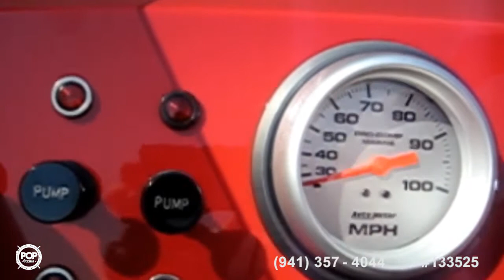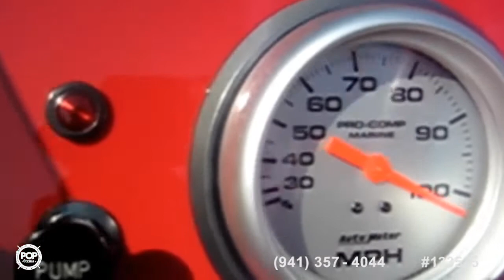[SOLD] Used 1988 Eliminator Daytona in Kenmore, Washington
1986 Skater 24 in Loxahatchee, Florida - $33,500

1988 Fountain 12M RENEGADE in San Antonio, Texas - $34,000

2005 Donzi 28 ZX in Cedar Springs, Michigan - $50,000

1995 American Offshore 2600 NSX in New Smyrna Beach, Florida - $35,500

1998 Baja 252 Outlaw in Morristown,, New York - $22,750

2001 Baja 272 Boss in Huntington, West Virginia - $38,900

2002 Baja 25 Outlaw SST in Saint Petersburg, Florida - $29,995